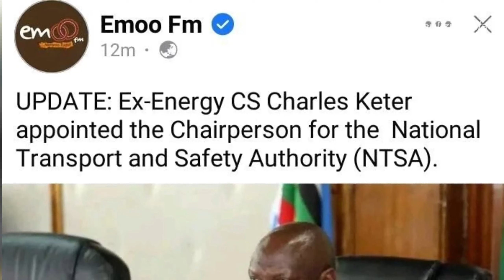BREAKING: RUTO APPOINTS UHURU'S CS In His GOVERNMENT Now AWARDS Him JOB in STATEHOUSE l KENYAN NEWS